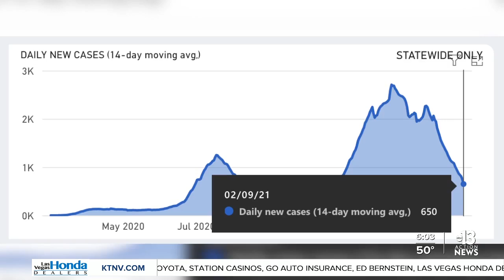Nevada Gov. Steve Sisolak to update state's COVID-19 response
Nevada Gov. Steve Sisolak will update state's COVID-19 response in a press conference Thursday.